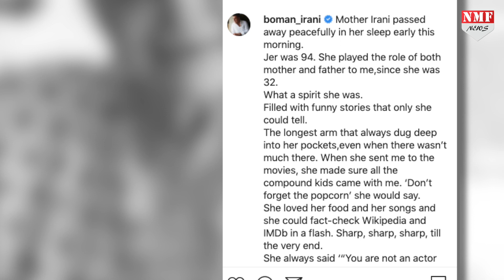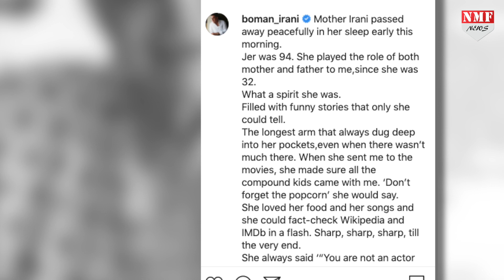Boman Irani की मां का हुआ निधन, सदमें में आई Bollywood Industry